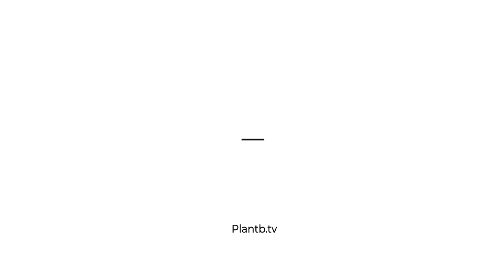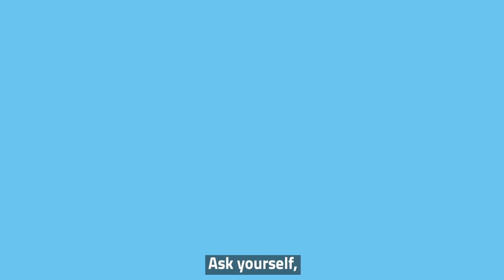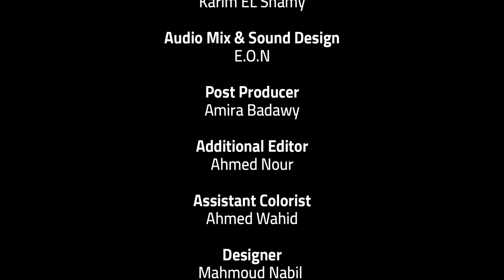Plant B الحلقة الثامنة | فيتامين B12 - Vitamin B12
لو انت نباتي حتجيب فيتامين B12 منين؟ 🤔

ما تنسوش تجربوا تحدي ال 21 يوم !